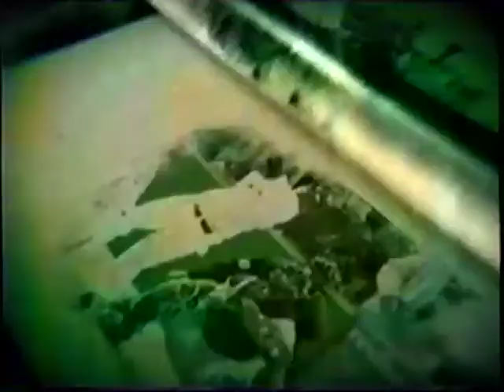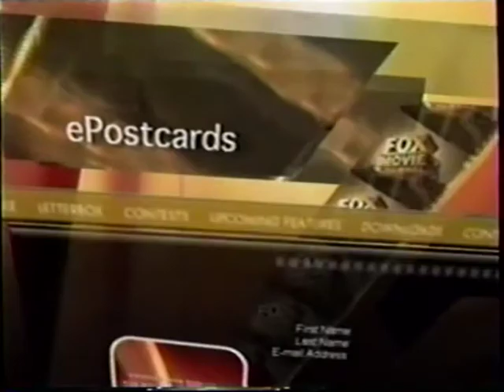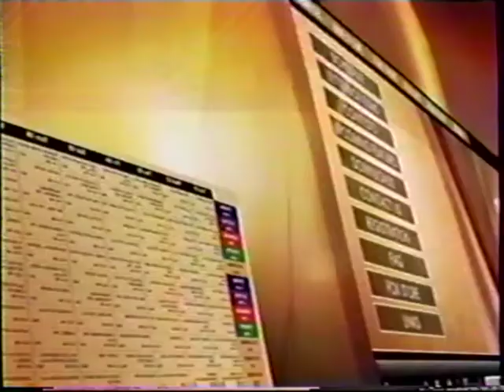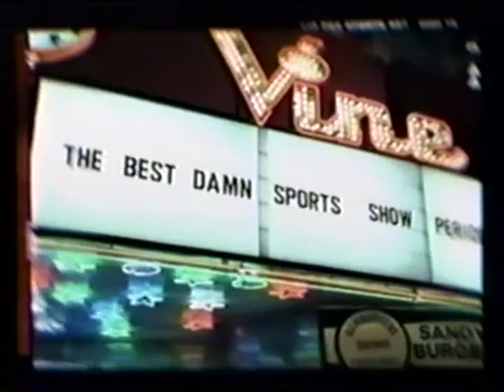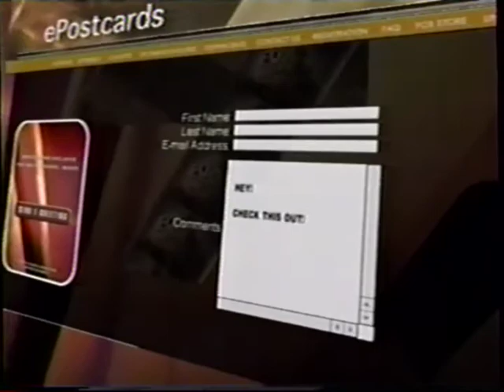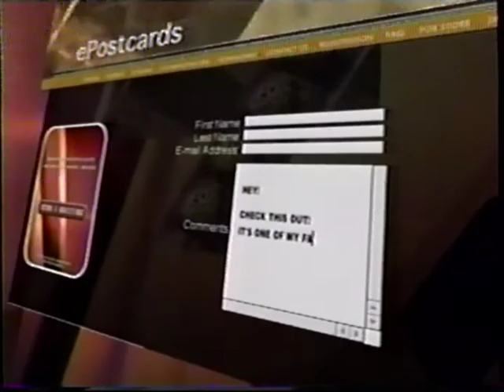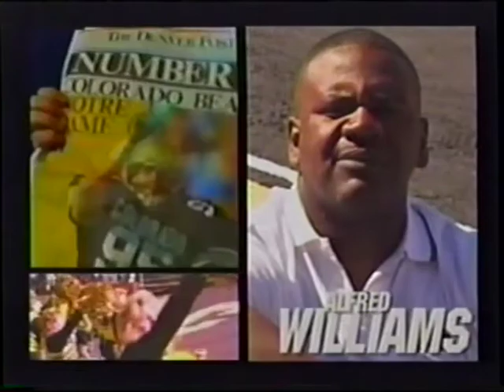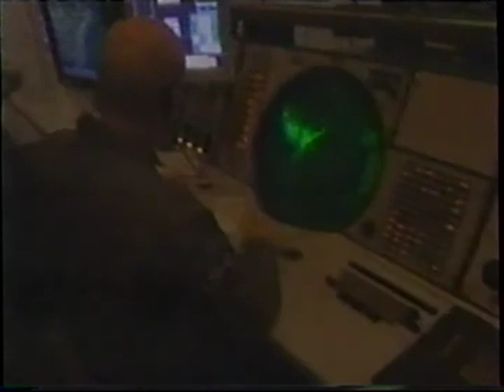Northern Illinois Huskies (NIU) @ Iowa State Cyclones - Sept. 18, 2004 - FULL GAME - Sam Hurd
The Huskies head to Ames to take on the Cyclones. The teams last met in 2003 with NIU getting the home victory in front of a sold-out Huskie Stadium crowd.